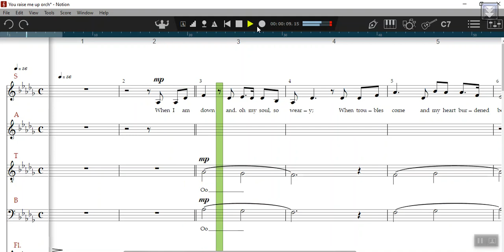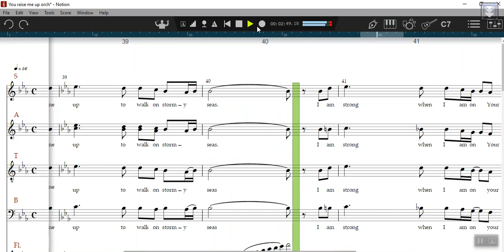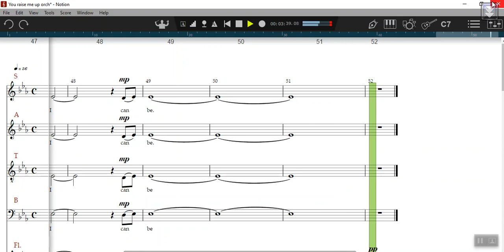Hayes, You raise me up choir , Orchestra accompaniment